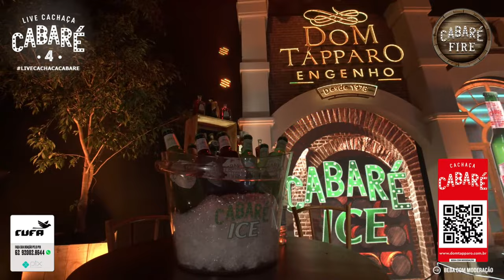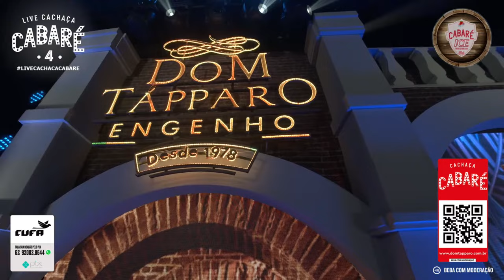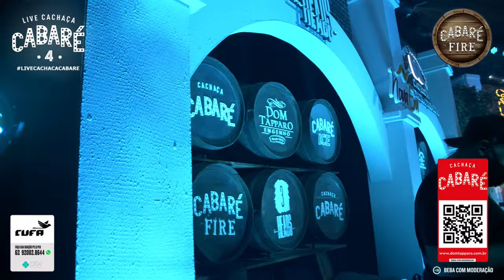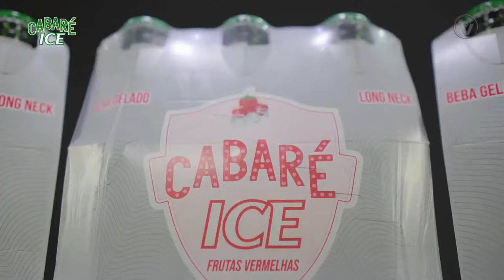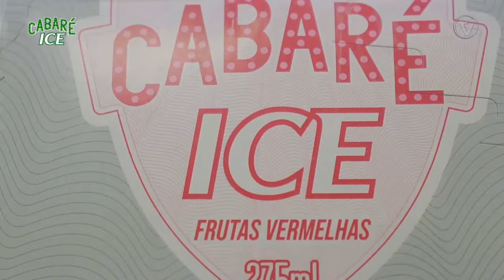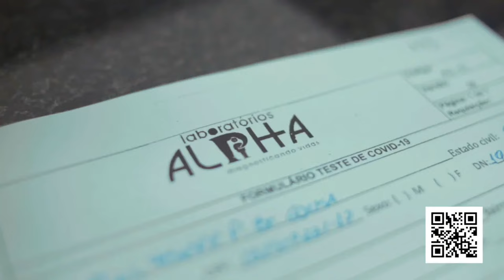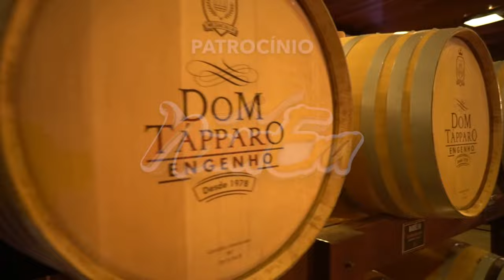LiveCachacaCabare4 | Marília Mendonça, Leonardo, Bruno e Marrone e Jorge e Mateus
ESTA LIVE É DESTINADA A MAIORES DE 18 ANOS. BEBA COM MODERAÇÃO.